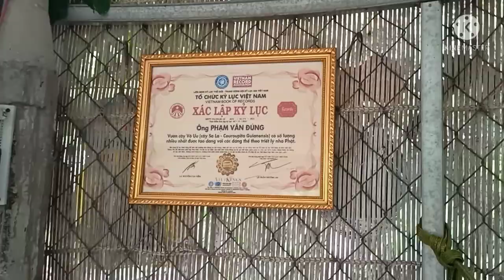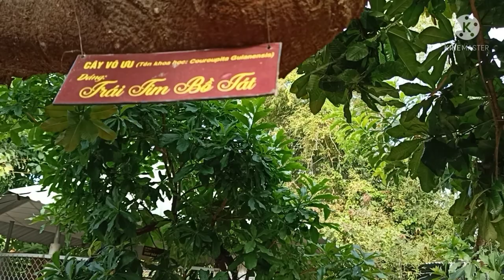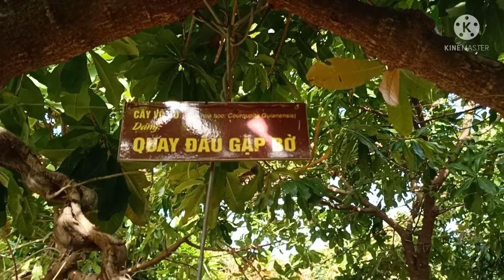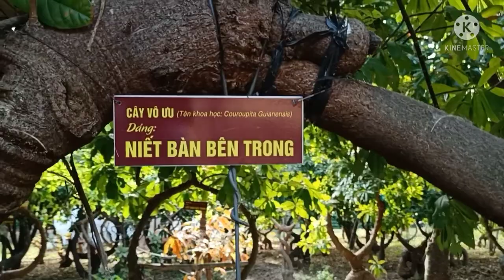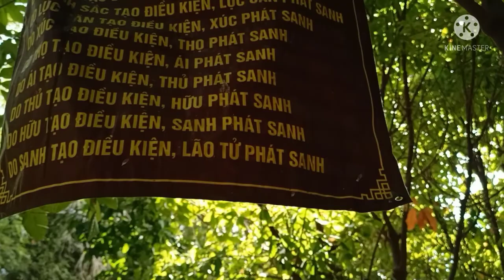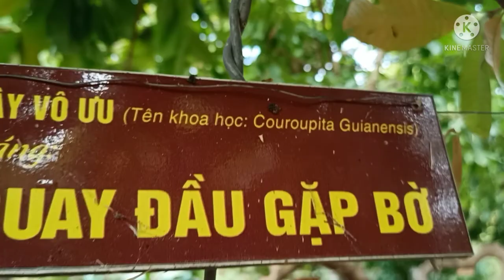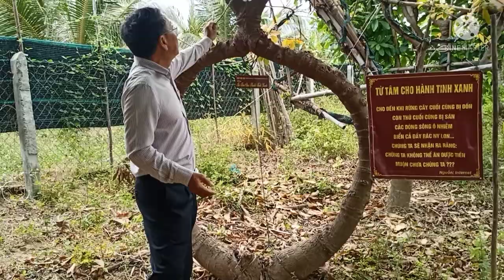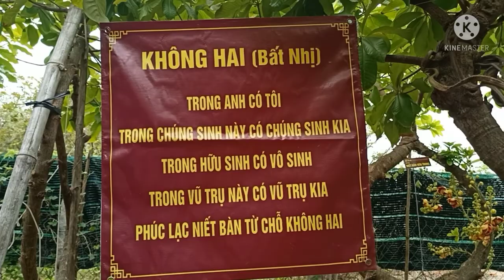Thăm Vườn Cây Vô Ưu ( Sala ) Đạt Kỷ Lục Việt Nam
Thân mời cả nhà hữu duyên ghé thăm vườn cây Vô Ưu ( Sa La ) Vừa Xác lập Kỷ Lục Việt Nam Về Số Lượng Và Tạo Hình Độc Đáo . Sơn Có Cung Cấp Cây Giống nha , phù hợp cây công trình bóng mát
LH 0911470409